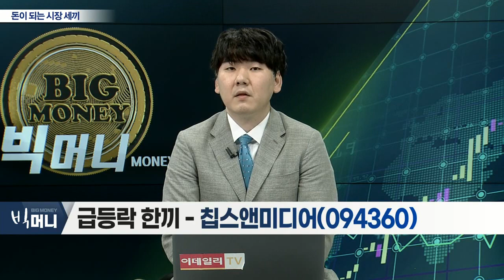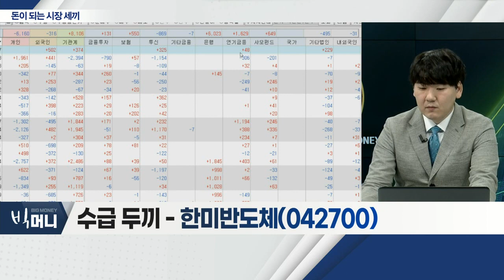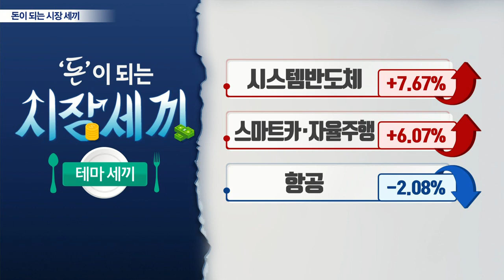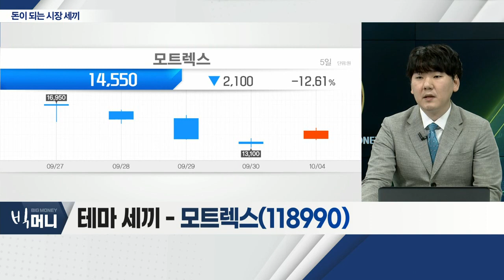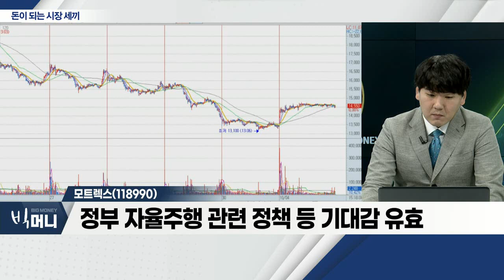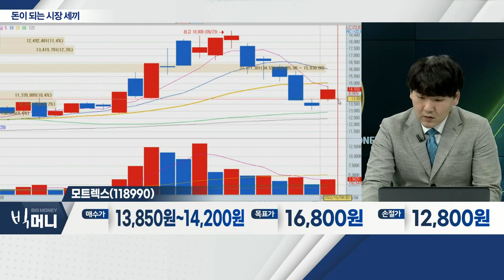칩스앤미디어(094360), 한미반도체(042700), 모트렉스(118990)_시장 세끼 (20221004)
- '모빌아이', 美 증권거래위원회 상장 신청
- 기존 고객 및 신규 계약 등 안정적 로열티 확보
- 2분기 호실적 기록… 영업이익 556.1%↑

- 대표적 반도체 후공정 업체
- 비전플레이스먼트, EMI쉴드 전세계 점유율 1위
- 마이크로 쏘, 점유율 지속적 확대
- 주주환원정책 실행ㆍ지속적 실적 성장세 유지

- 자율주행 관련주 중 실적 부문 강세
- 자율주행 전용버스 시범운행 등 이슈 부각
- 정부 자율주행 관련 정책 등 기대감 유효
- '모빌아이' 상장 등 이슈 부각